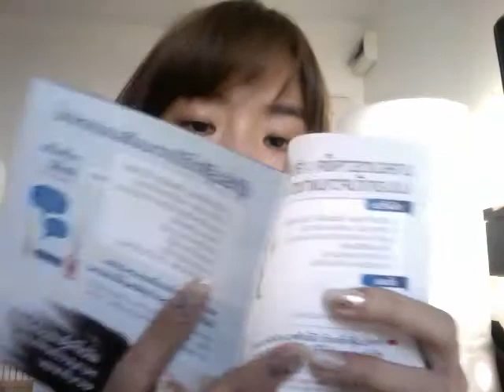How to use clear spa foam